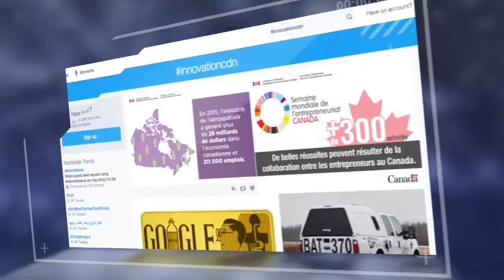One Nation of Innovators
Phase I of the Government of Canada`s Inclusive Innovation Agenda: How can we make Canada more innovative?